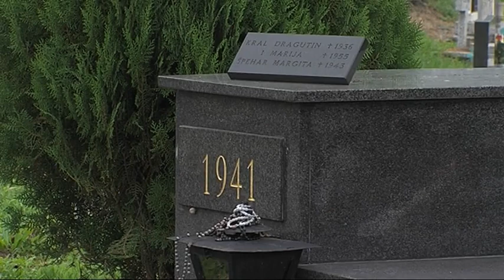SBTV / SB INFO - Žrtve komunističkog režima / 23.08.2014.